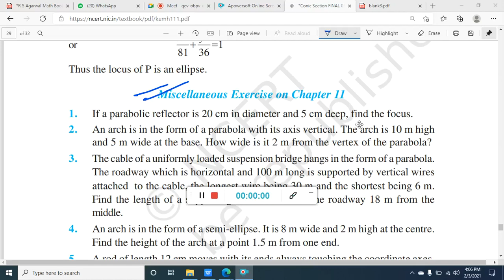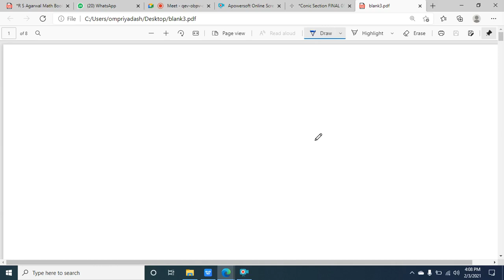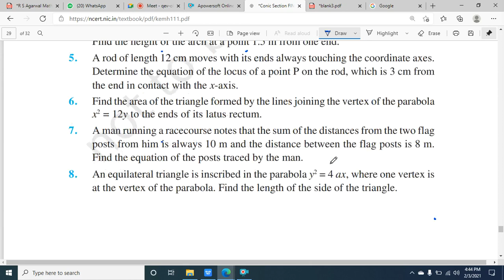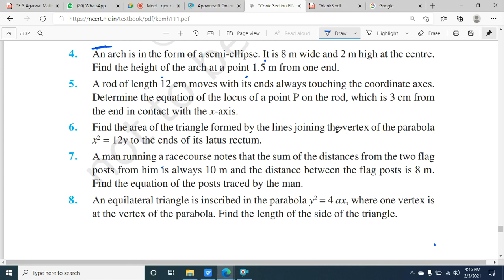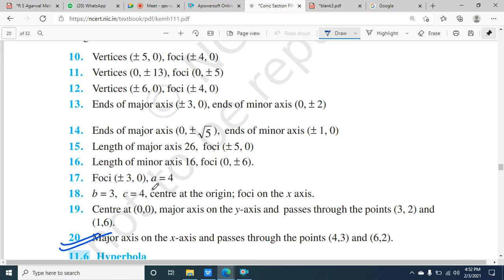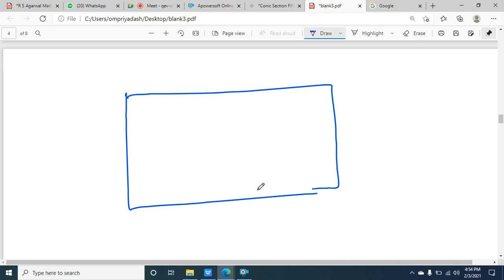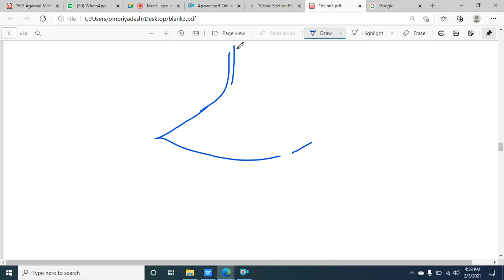3.2.21//11th//Miscellaneous Exercise of conic section complete